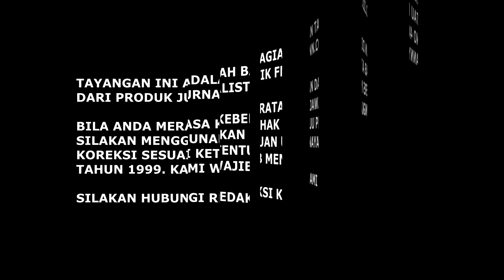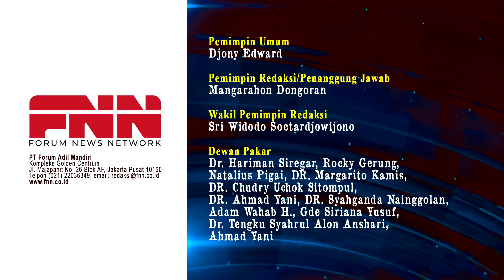PINDAH IKN SUKA SUKA